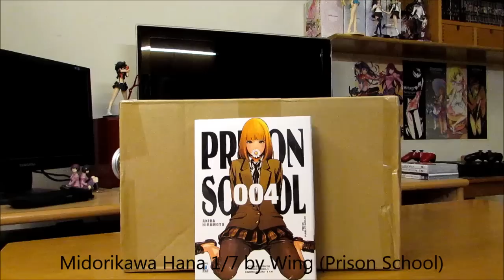Unboxing: Midorikawa Hana 1/7 by Wing (Prison School)